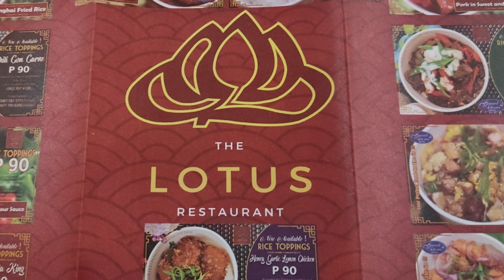FOOD TRIP | FAMILY DINNER